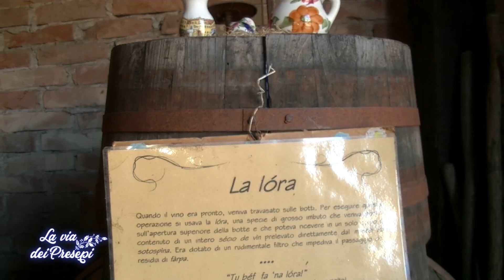LA VIA DEI PRESEPI 2023 - Presepe di Mosnigo (TV)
Nella rubrica LA VIA DEI PRESEPI prodotta e condotta da Luigi Mello
Oggi servizio dal: "Presepe di Mosnigo (TV)"